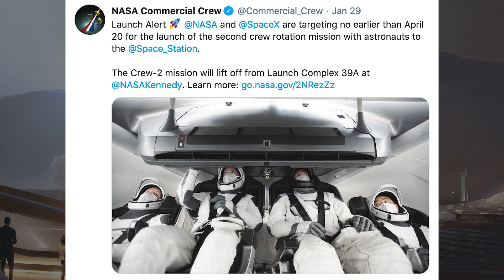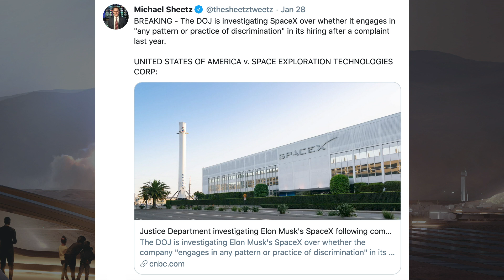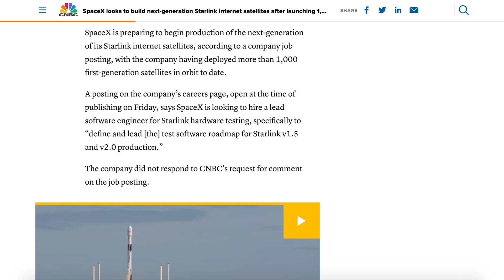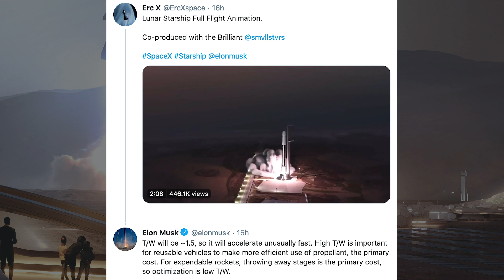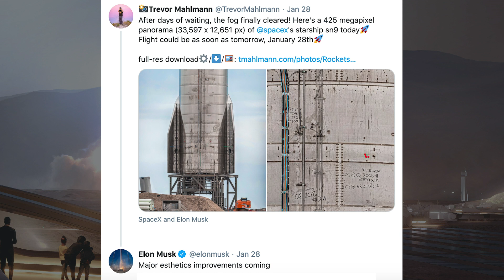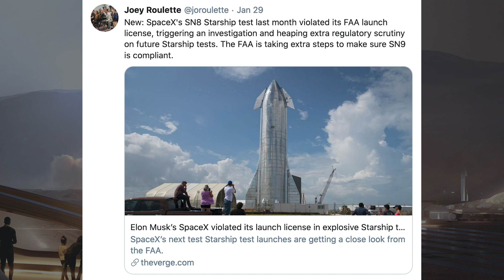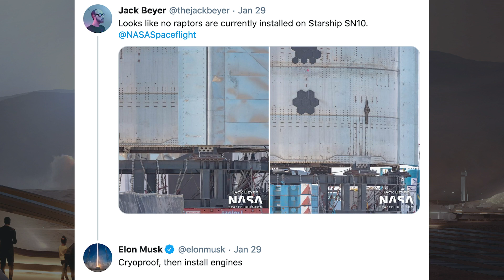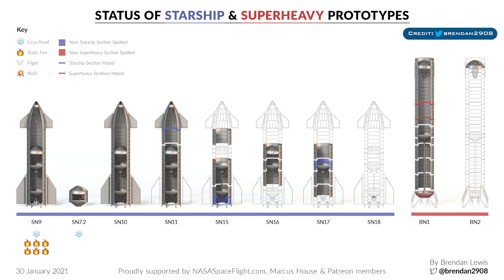SpaceX Starship Updates! SN9 Flight Delays Again & SN10 Rolled Out! TheSpaceXShow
Welcome to the latest SpaceX Starship updates video from TheSpaceXFans. Today’s video is longer than usual as we start off with a variety of information for the standard SpaceX news. Then, we have some great shots going on in Boca Chica as well as a disappointing week thanks to the FAA. As a result, there’s SN9 flight delays again. However, instead of being able to fly SN9, SpaceX decided to get SN10 rolled out. Sit back and enjoy!

Mary (BocaChicaGal) and Jack Beyer (thejackbeyer). SpaceX Boca Chica: Starship SN10 Preparing for Test Campaign. YouTube. NASASpaceflight. January 31, 2021.

Mary (BocaChicaGal) and NSF Robotic Camera. SpaceX Boca Chica: First Super Heavy LOX Section Nearly Complete - Tankzilla moves to Pad A. YouTube. NASASpaceflight. January 28, 2021.

NSF Robotic Camera. Starship SN9 Aborts Flight Test - FAA Approval Not Yet Granted. YouTube. NASASpaceflight. January 29, 2021.

Musk, Elon. Starship SN9 & SN10. Twitter. Elon Musk. January 29, 2021.

Lewis, Brendan. Status of Starship & Super Heavy Prototypes. Twitter. Brendan Lewis. January 29, 2021.